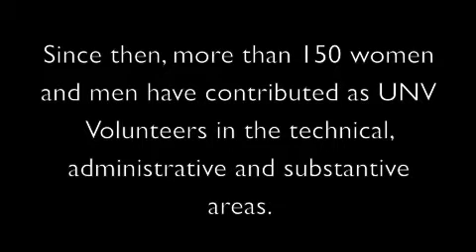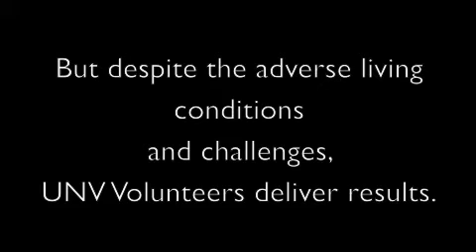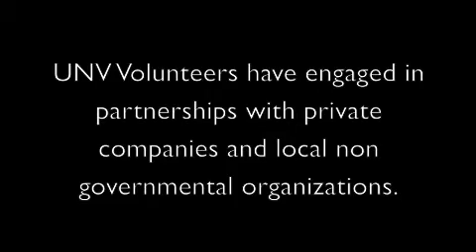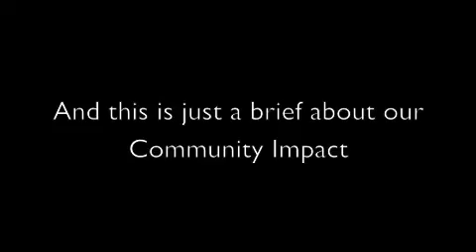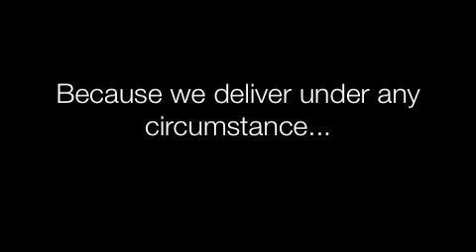UNV Programme in Chad